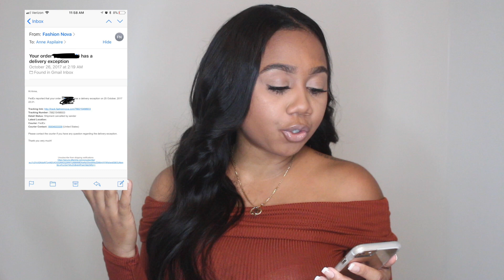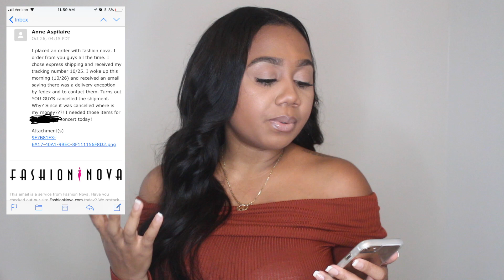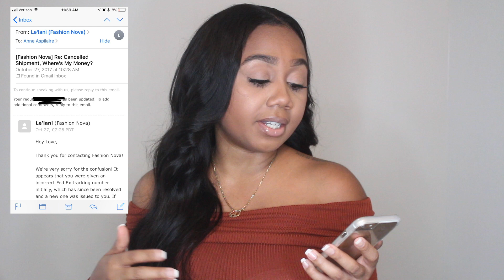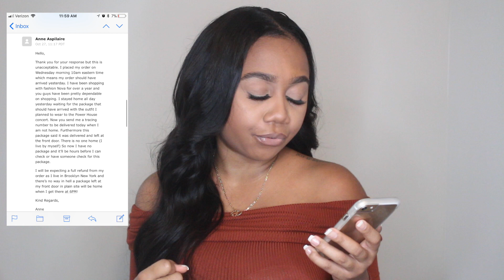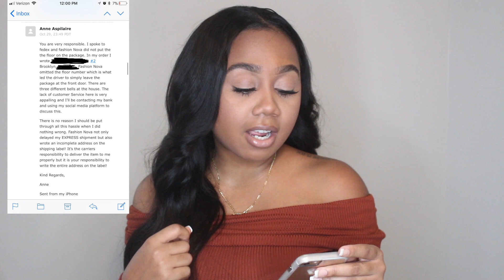FASHION NOVA TRIED IT! ($244 GONE?!)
I think at this point it's safe to say that Fashion Nova's Customer Service is NON EXISTENT!                                                                             _ _ _ _ _ _ _ _ _ _ _ _ _ _ _ _ _ _ _ _ _ _ _ _ _

Anneayail
315 Empire Blvd. #250440

AWESOME Beat By: Noble Paige Patrick